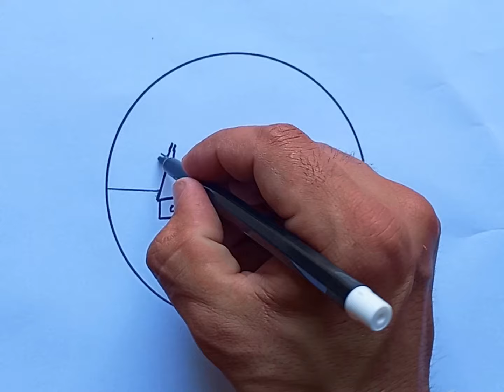How to Draw best scenery drawing || best scenery drawing with oil pastels#trending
How to draw best scenery drawing / best scenery drawing with oil pastels/ beautiful scenery drawing  Naseem arts

This is My YouTube channel about nature drawing and scenery drawing

my YouTube channel is  for beautiful drawing